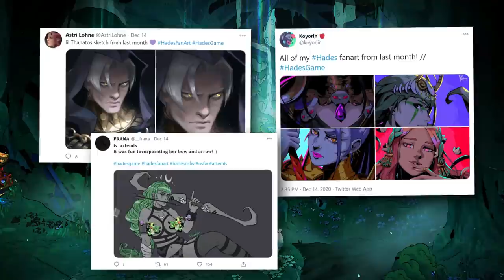Why I Like The Thing - Hades